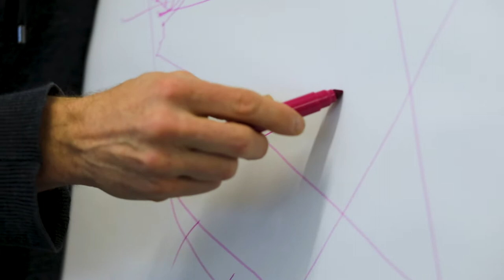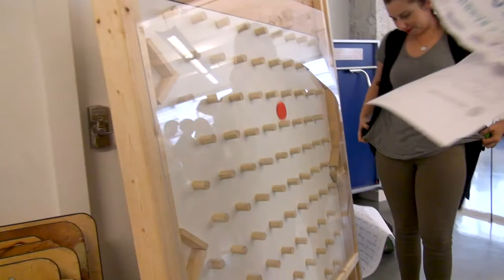Culture: HCMA Day (2017)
Watch what happened when our Vancouver and Victoria studios got together for 2017's HCMA Day, our annual intensive exploration where we test, question and create. Each year we take time away from our desks to explore a particular subject, this year’s discussion was based around homelessness in our communities.

Interested in joining our team? See what its like to work at HCMA: hcma.ca/about